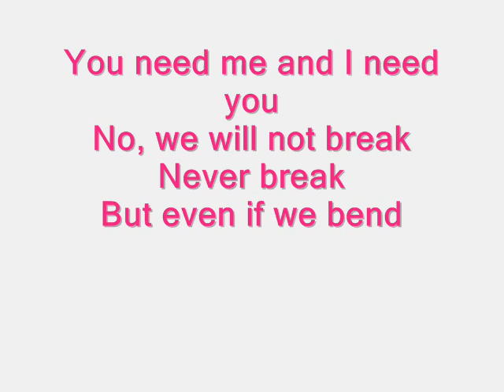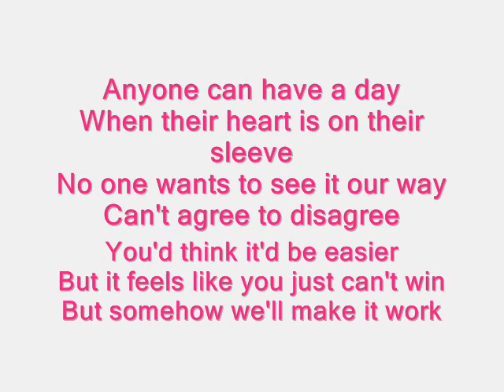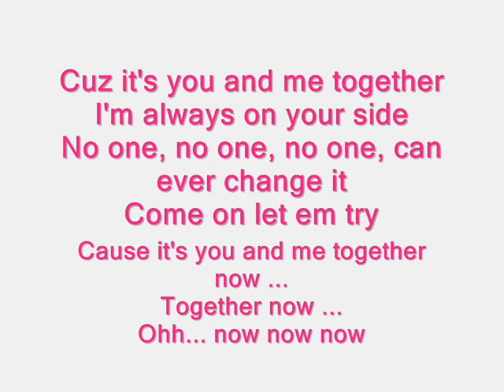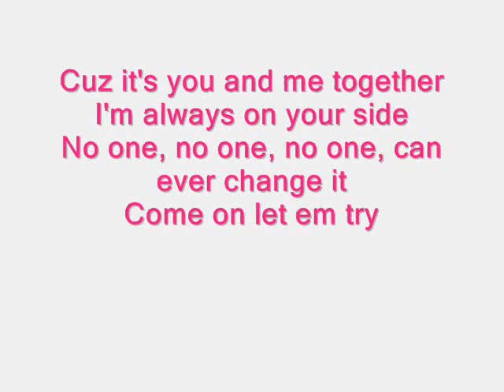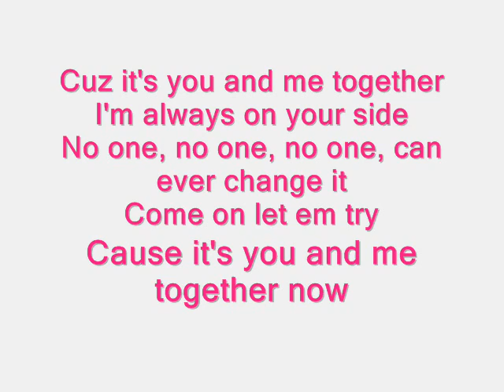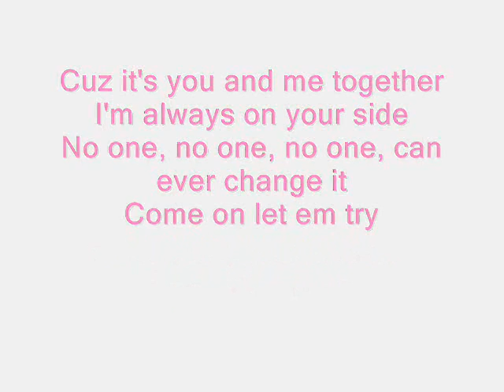Hannah Montana- You and Me Together (With Lyrics) (Full)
Hey!
Another lyric song vid!